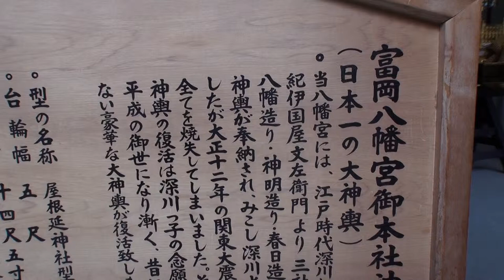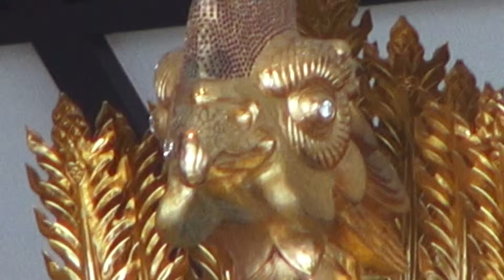平成26年 富岡八幡宮「深川八幡祭り」いよいよ今後。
深川富岡八幡宮≪深川のお祭りは「ワッショイ、ワッショイ」の伝統的な掛け声と「水掛け祭」、ワッショイ＝最もポピュラーな掛け声のお一つ「ワッショイワッショイ」は、どんな意味含んでいるのだろうか？、実はこの（ WATSHOI  WATSHOI )の語源は、【和し背負へ】と言う言葉だと言う。同じ町内に住んでいる人間でも、様々な者が居る。普段から仲の良い者ばかりで無く、中には、反りが合わない者や。。！！しかし同じ神輿を担ぐ時には、担ぎ手の皆が身分、一緒に成る。神輿を担ぐ時に、担ぎ手達が上がる掛け声にも、色々な物が有る。例えは　「マエダマエダ、マエダマエダ」これは神輿を前に進める時の掛け声。「サセサセ、させさせ」これは神輿を高く差し上げる時の掛け声だ。 , 日本と言えば≪神輿です！！≫≪キューバ＆ジャパン　文化交流≫. CUBA & JAPON.。【Copyright License & ALL Rights Reserved】  by Picua de la Puntilla From Ciudad de la Habana Cuba.( CUBA & JAPAN )平成２６年の８月の１３日です水曜日です、日本有りのまま！！　編集無し　其のまま RAW video （生）　Sony Full AVCHD (HD)　by picua。